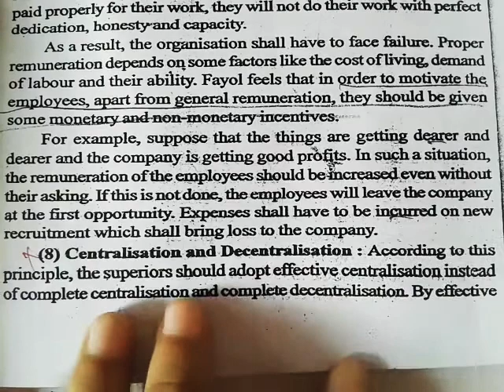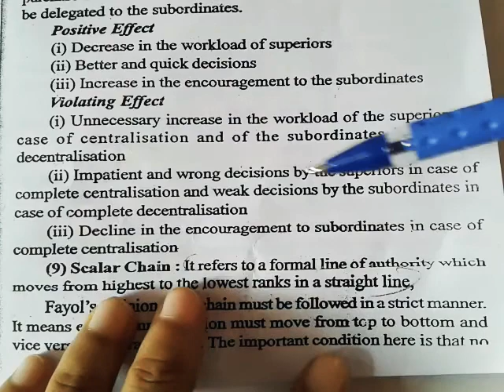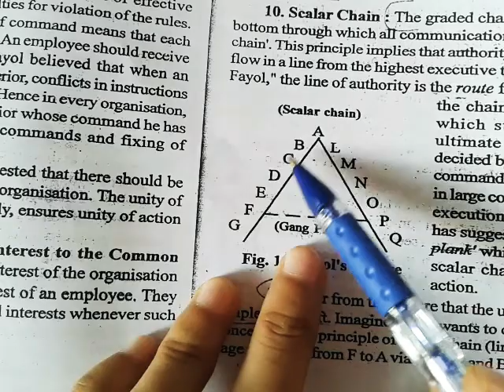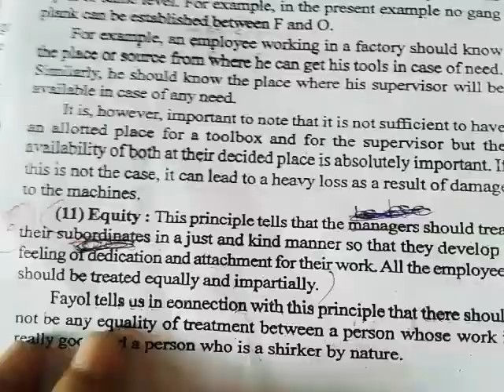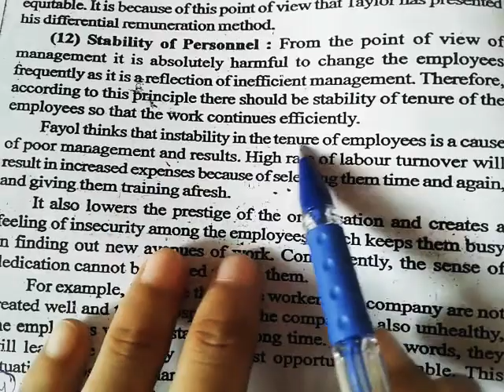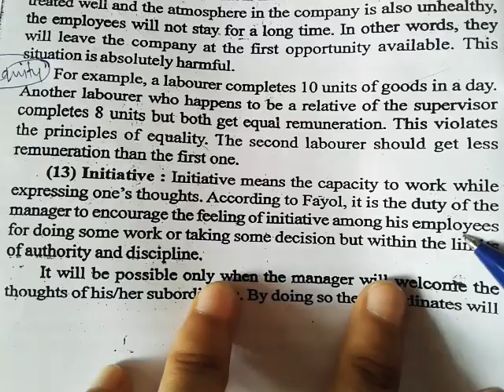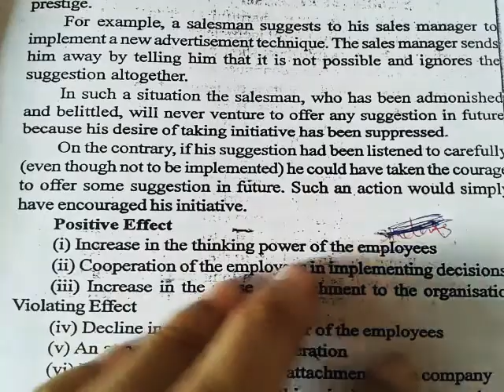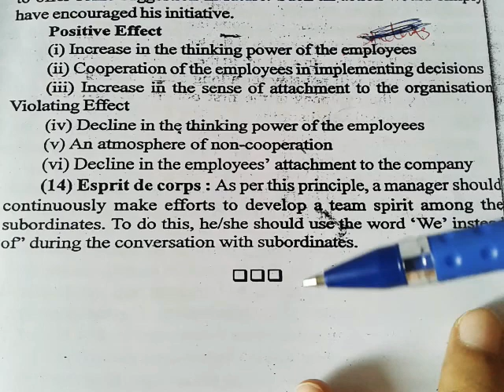Henry Fayol's principles of management.With enough example (part-2) in hindi.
Henry Fayol's principles of management

Introduction of Henry Fayols..

1: division of work
2: authority & responsibility
3: discipline
4: unity of command
5: unity of direction
6: subordination of individual interest to the general interest
7: remuneration of employees...
(The remaining 7 point will be mentioned in the next video)

Henry fayol's theory ( part-1)👇🏻

Principles_of_management

HenryFayolsPrincipleOfManagement

Fayol_ka_principles

explained in hindi with b.ed notes

educationalimplication

Fayol_ka_14_principles

Henry fayol ka siddhant

14 principles  of Henry fayol's

Henry Fayol ka notes

14 principles of Henry fayol

Maslow's theory👇🏻